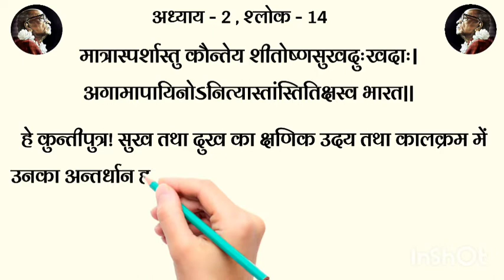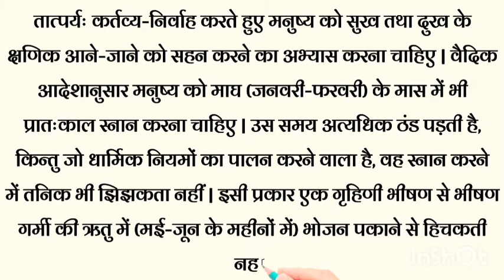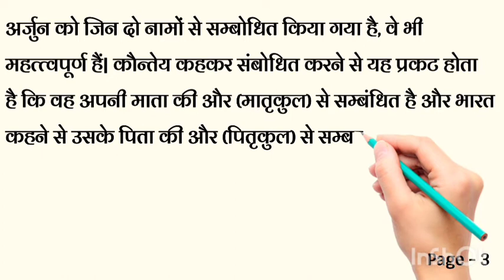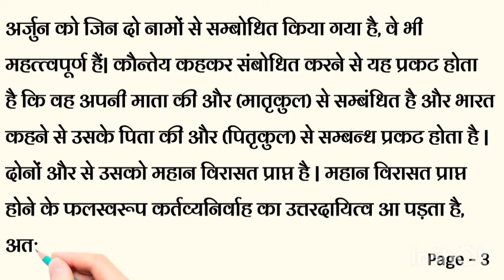Depression's Solution in Bhagavad Gita 💥 | Bhagavad Gita as it is verse 2.14 🔥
2.14

मात्रास्पर्शास्तु कौन्तेय शीतोष्णसुखदुःखदाः |
अगामापायिनोऽनित्यास्तांस्तितिक्षस्व भारत || १४ ||

मात्रा-स्पर्शाः– इन्द्रियविषय; तु– केवल; कौन्तेय– हे कुन्तीपुत्र; शीत– जाड़ा; उष्ण– ग्रीष्म; सुख– सुख; दुःख– तथा दुख; दाः– देने वाले; आगम– आना; अपायिनः– जाना; अनित्याः– क्षणिक; तान्– उनको; तितिक्षस्व– सहन करने का प्रयत्न करो; भारत– हे भरतवंशी |

हे कुन्तीपुत्र! सुख तथा दुख का क्षणिक उदय तथा कालक्रम में उनका अन्तर्धान होना सर्दी तथा गर्मी की ऋतुओं के आने जाने के समान है | हे भरतवंशी! वे इन्द्रियबोध से उत्पन्न होते हैं और मनुष्य को चाहिए कि अविचल भाव से उनको सहन करना सीखे |

तात्पर्यः कर्तव्य-निर्वाह करते हुए मनुष्य को सुख तथा दुख के क्षणिक आने-जाने को सहन करने का अभ्यास करना चाहिए | वैदिक आदेशानुसार मनुष्य को माघ (जनवरी-फरवरी) के मास में भी प्रातःकाल स्नान करना चाहिए | उस समय अत्यधिक ठंड पड़ती है, किन्तु जो धार्मिक नियमों का पालन करने वाला है, वह स्नान करने में तनिक भी झिझकता नहीं | इसी प्रकार एक गृहिणी भीषण से भीषण गर्मी की ऋतु में (मई-जून के महीनों में) भोजन पकाने से हिचकती नहीं | जलवायु सम्बन्धी असुविधाएँ होते हुए भी मनुष्य को अपना कर्तव्य निभाना होता है | इसी प्रकार युद्ध करना क्षत्रिय का धर्म है अतः उसे अपने किसी मित्र या परिजन से भी युद्ध करना पड़े तो उसे अपने धर्म से विचलित नहीं होना चाहिए | मनुष्य को ज्ञान प्राप्त करने के लिए धर्म के विधि-विधान पालन करने होते हैं क्योंकि ज्ञान तथा भक्ति से ही मनुष्य अपने आपको माया के बंधन से छुड़ा सकता है |

अर्जुन को जिन दो नामों से सम्भोधित किया गया है, वे भी महत्त्वपूर्ण हैं| कौन्तेय कहकर संबोधित करने से यह प्रकट होता है कि वह अपनी माता की और (मातृकुल) से सम्बंधित है और भारत कहने से उसके पिता की और (पितृकुल) से सम्बन्ध प्रकट होता है | दोनों और से उसको महान विरासत प्राप्त है | महान विरासत प्राप्त होने के फलस्वरूप कर्तव्यनिर्वाह का उत्तरदायित्व आ पड़ता है, अतः अर्जुन युद्ध से विमुख नहीं हो सकता।

Srila Prabhupada ki Jai🤗🤗